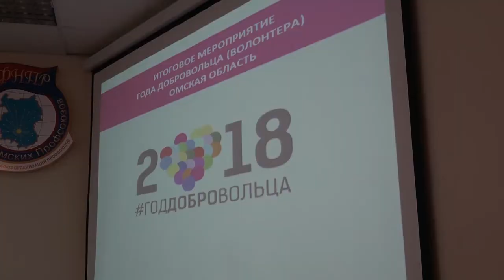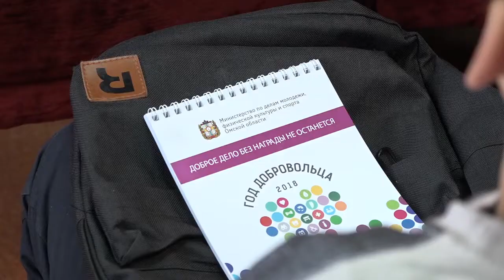Итоговое мероприятие Года добровольца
22 ноября в Омске подвели итоги Года добровольца. Торжественное мероприятие объединило около 500 молодых людей из Омской области и городов Сибири